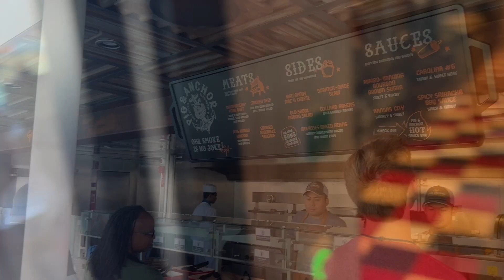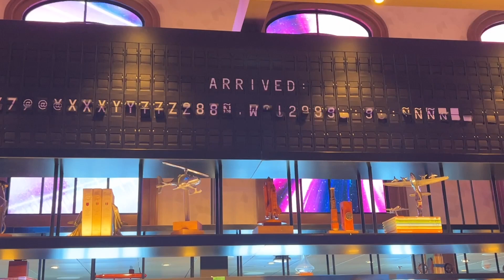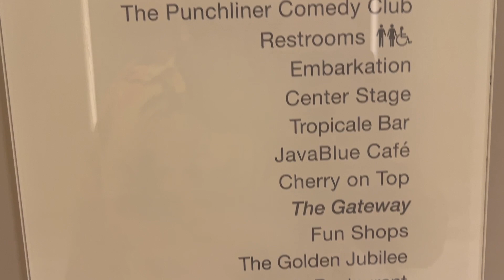Carnival Celebration ship tour 2023